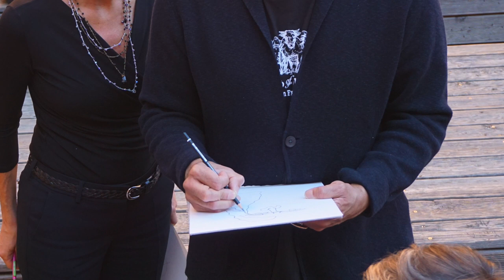Italian Art Retreat